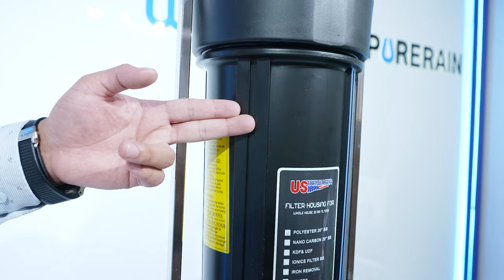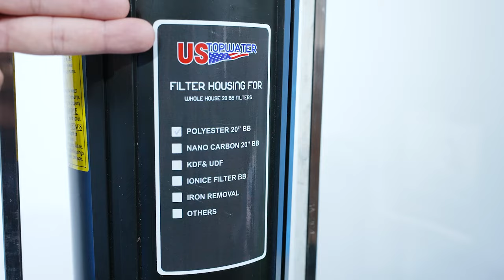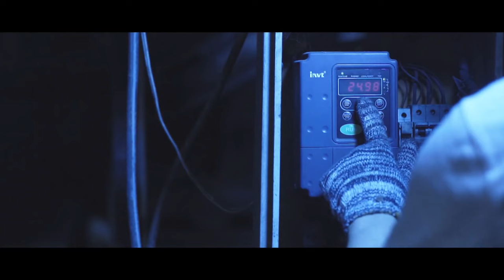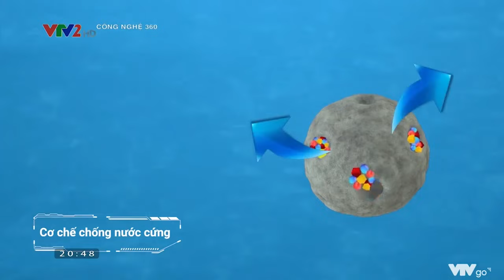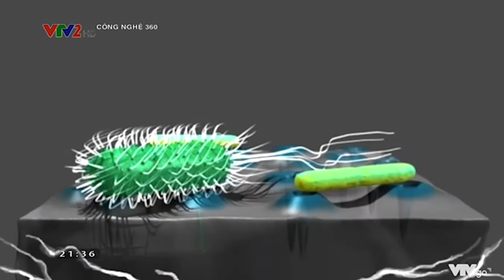[REVIEW] GIỚI THIỆU LỌC TỔNG MỸ USTOPWATER DÒNG AS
💦 Hiện nay Thế Giới Lọc Nước đã cung cấp giải pháp lọc tổng Ustopwater theo các modul tách rời nhằm đáp ứng nhu cầu đa dạng của khách hàng cần xử lý các vấn đề của nguồn nước
👉 Modul Sendi-AS tác dụng lọc cặn bẩn, rỉ sét, trứng giun, sán…
👉 Modul Clo-45-AS xử lý clo dư, màu mùi hôi tanh…
👉 Modul Scala-45-AS chống cáu cặn nước cứng mà vẫn giữ nguyên khoáng chất..
👉 Modul Fera-45-AS xử lý sắt và mangan, khí H2S có mùi trứng thối…
👉 Lõi lọc diệt khuẩn lượng tử có tác dụng diệt khuẩn tối ưu ngay sau 1/10 giây tiếp xúc, diệt cả bào tử khuẩn kị khí.
💦 Bạn cần giải pháp hiệu quả nhất cho nguồn nước gia đình?
💥 Group: Thế Giới Lọc Nước – Nơi Giao Lưu Hỏi Đáp
🏪 Tòa nhà Thế Giới Lọc Nước, SH16, Xuân Tảo, Tây Hồ, Hà Nội